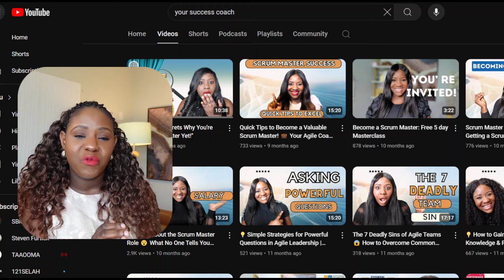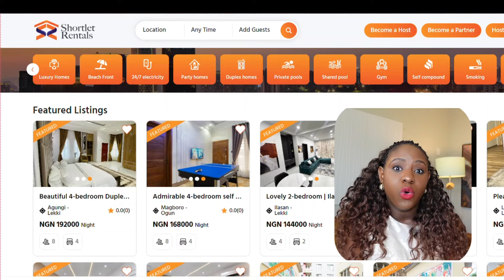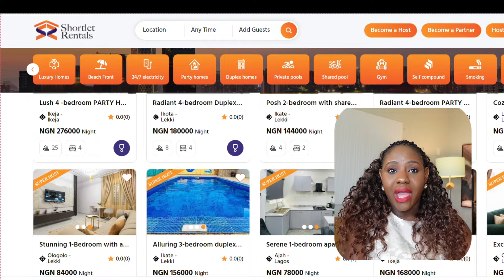" "Unlock New Income from these 5 Side Hustles That Actually Pay: Make Extra Cash in 2024!"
Looking to boost your income in 2024? In this video, we explore five lucrative side hustles that can help you earn extra cash, no matter your skills or schedule. From flexible online gigs to creative opportunities, we’ve got something for everyone. Join us and discover how to unlock your income potential today!

We are on LinkedIn, Instagram, Facebook and TikTok

  / youragilecoach
  / yinka.okunlade